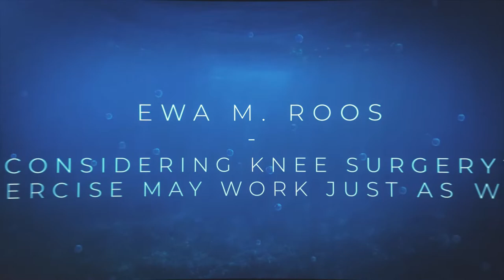ONstage Premiere 2022 - Ewa M. Roos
Dive with us into (ortho)regeneration at our ONstage Premiere online. Get inspired by Ewa M. Roos and her talk "Considering knee surgery? Exercise may work just as well!", discuss with her and get answers to your questions. Use this great opportunity to network with the expert and your peers. Register now!